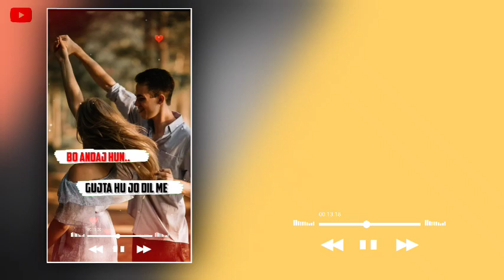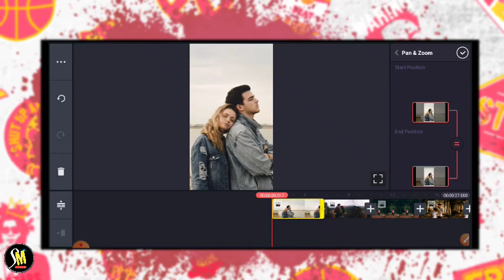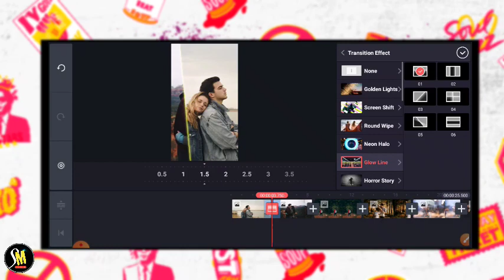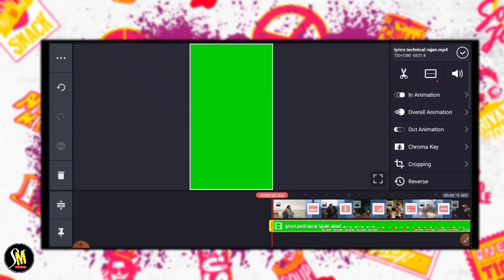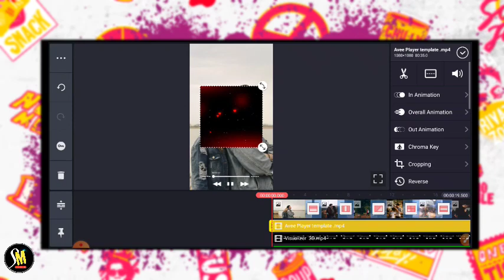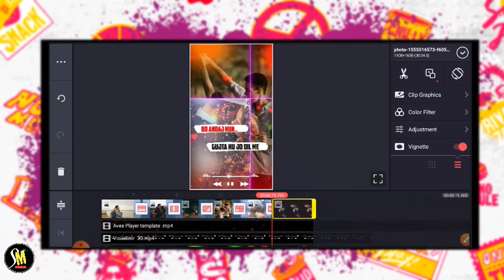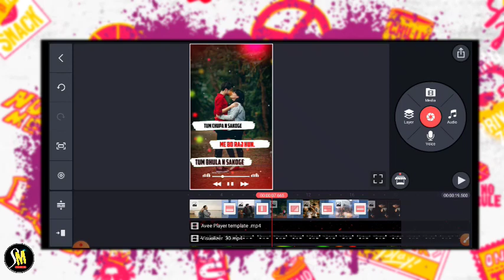New Trending Status Kaise Banaye | Kinemaster Se Status Video Kaise Banaye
Dosto apki support ki jarurat hai mujhe... plz jude rahe channel ke sath. thank you dosto

✡Topic cover👇👇

2020, birthday video editing
 likhne wala, easy editing
breakup status, cool status
facebook status
photo se status kaise banaye
status Video song with lyrics
Kinemaster video editing new style 2020 whatsapp status attitude status editing 2020 new
status editing, kinemaster status editing
kinemaster editingAttitude

how to remove photo background 👇👇

l to make Double roll video in Kinemaster 🔰

🔷Independence day picsart editing?

🔷how to create reverse video in Kinemaster 🔰

🔷How to create professional Thumbnail for youtube videos🔰

🔷Youtube intro kaise banaye | youtube intro maker 🔰

🔷Create unique photo with Instagram profile | picsart tutorial 🔰

🔷4 New Facebook Tricks |ফেসবুকের গোপন 4 টি সেটিং 🔰